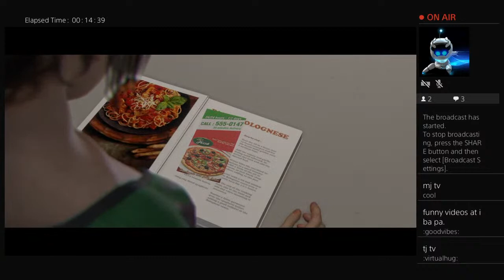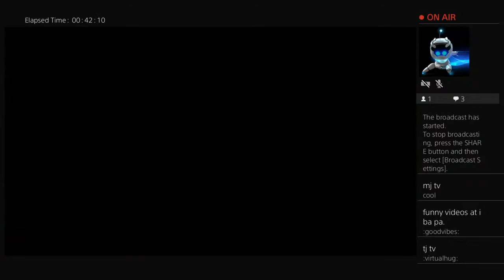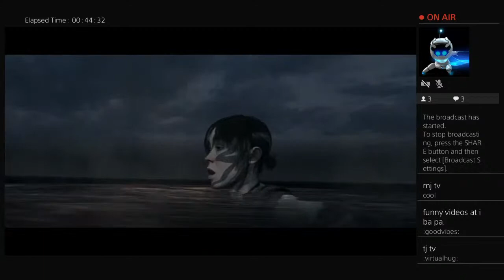Beyond Two Souls 4